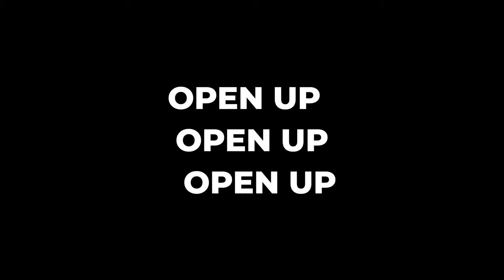Welcome to DaN Skills YouTube Channel- Football Drills and Training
DaN Skills YouTube Channel introduction - Football Drills and Training

Hello ,everyone and welcome to this channel !!! My name is Daniel a.k.a Dan Skills, for those who don't know me. FOOTBALL is my passion, my life !!! My goal is to share my passion with all of you on this channel. Hope you enjoy my future football related content on YouTube.
I am really grateful for all of your support!!!

🔴🎥 My Video Gear:

Cameras:
Sony A7R III Camera
Canon Powershot G7 X Mark II

Lenses:
Sony E PZ 18-105 mm f/4.0 G
(Main Lens)
Sony SEL50F18, 50mm F1.8
(Prime Lens )
Sigma - 16 mm F1.4

Gimbal:
Zhiyun WEEBILL-S

Accessories:
Manfrotto Compact Action Tripod
RØDE VMP+ Wind Shield

Audio:
RØDE VideoMic Pro+